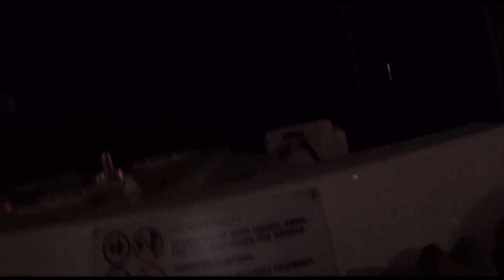Defeating My Own Everest! [DEFEATING MY OWN NEMESIS EPISODE 4]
Hi Guys! Welcome back, I've been sooooooo excited to bring you another episode of the series, it's been a crazy few weeks!
On this episode, we visit Disney's Animal Kingdom in Orlando Florida, in our only episode featuring an on- ride face cam so you can see just how terrified I am!
This is the third and final video (as of now) of the Florida uploads, so hope you've enjoyed the memey goodness :D

(Outward- facing POV of Expedition Everest)
Theme Park Review

ALL OTHER FOOTAGE FILMED BY ME